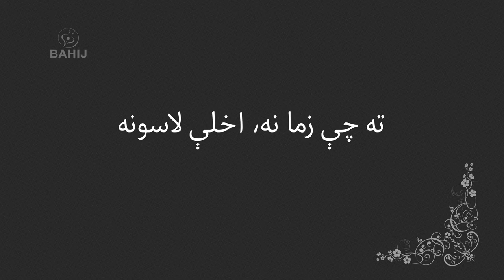Saradr Ali Takkar | Geela | Pashto folk music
Saradr Ali Takkar |   Geela  |  Pashto folk beautiful music

Ⓒ BAHIJ